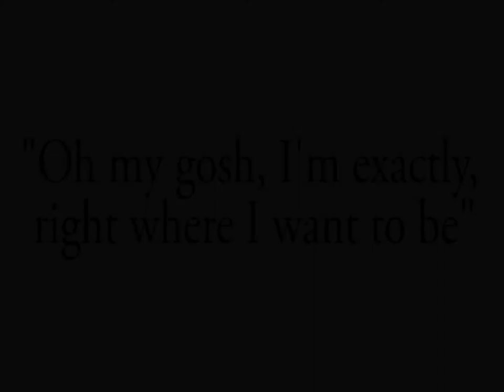WITC Student Ambassador speech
This ambassador talks about overcoming challenges with the help of the great faculty and staff at the college who help her feel she's right where she needs to be.